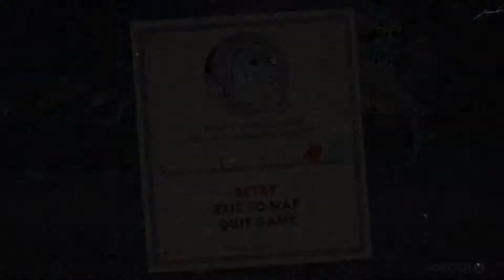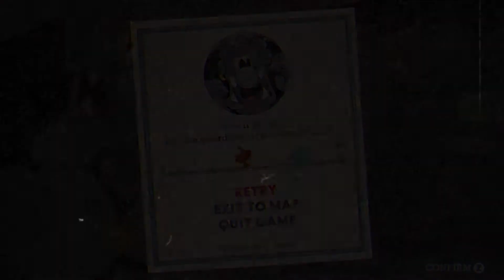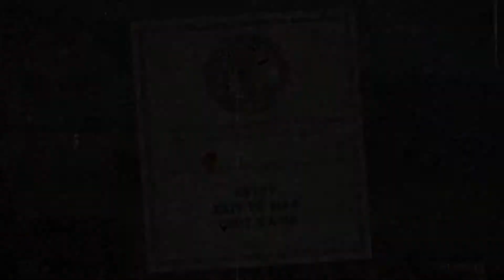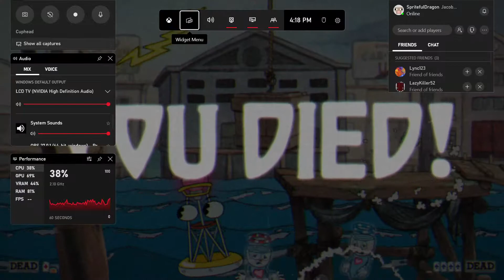Cuphead Part 8 "Got A Train to Catch"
This time we finish up area three by doing some runnin and gunnin and a boss battle. We are coming up on the final stretch of the journey.